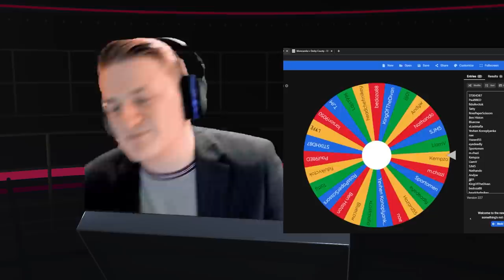FIFA CONNECT: WORLD CUP YOUTUBE VIEWER VS FOOTBALL GENIUS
FIFA CONNECT: WORLD CUP YOUTUBE VIEWER VS FOOTBALL GENIUS @bigmassiveeric

Nice to see you down here :pFIFA CONNECT: WORLD CUP YOUTUBE VIEWER VS FOOTBALL GENIUS  @BigMassiveEric